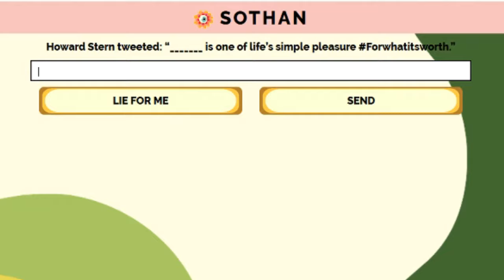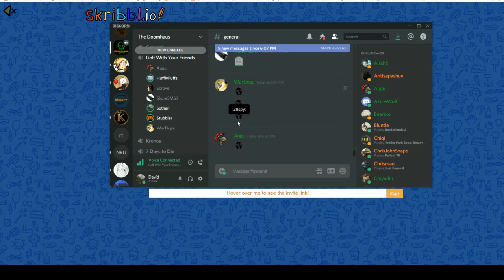June 2019 | Doomhaus Community Top Twitch Clips!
The Doomhaus plays through an ever growing list of their favourite games, every weekday, from 2pm UK, 3pm central Europe, and 9-10am EST.